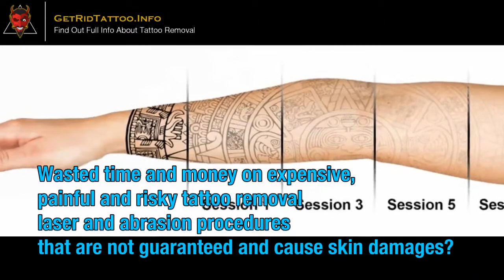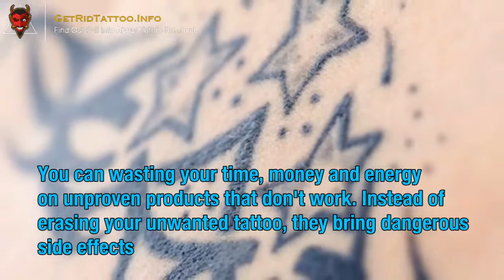👹 Tca Tattoo Removal – Everything you need to learn about tattoo removing.